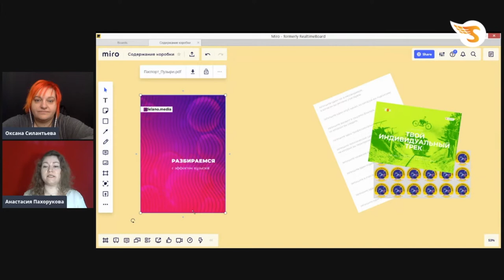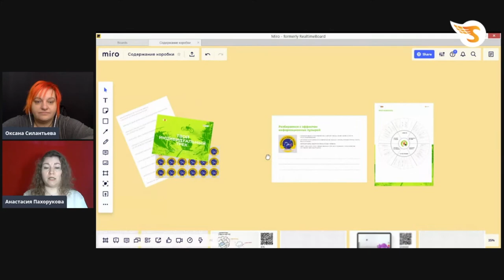«Разбираемся с эффектом медиапузырей». Что входит в набор раздаточных материалов для тренинга